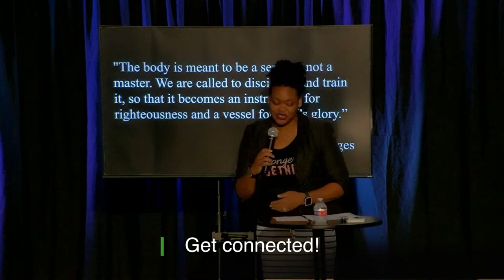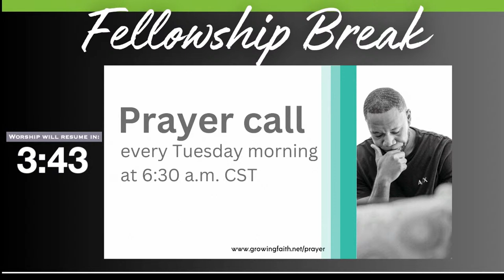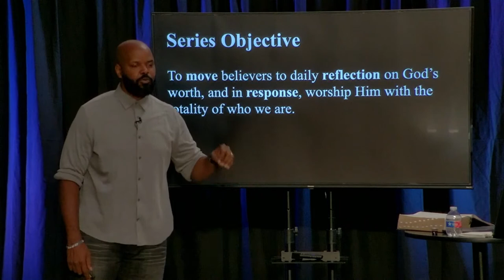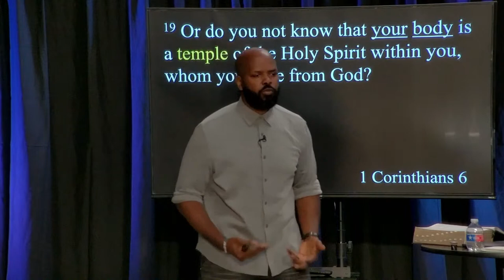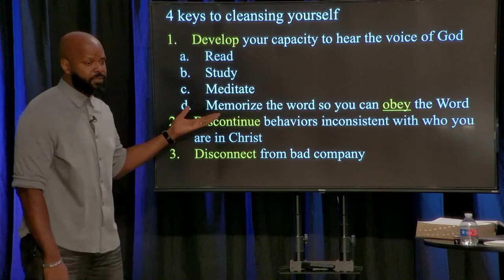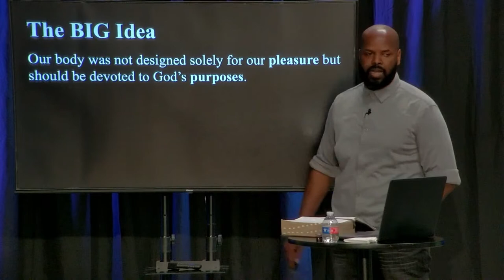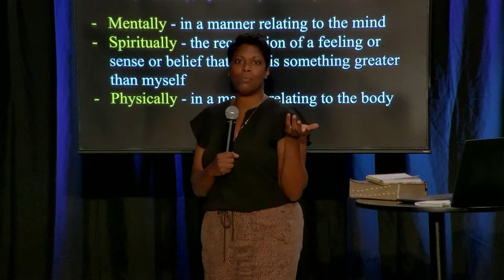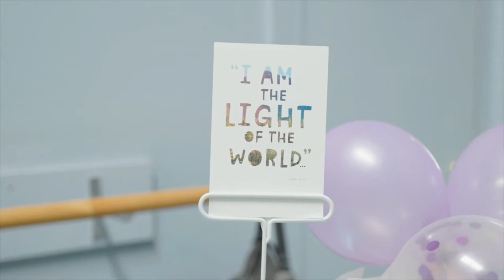The Heart of Worship // "Extreme Home Makeover" // Terrence Campbell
Have you ever lived with someone whose presence made an undeniable impact?
This is most certainly true about the indwelling presence of the Holy Spirit. Amazingly, a King who could live anywhere in the universe chose to make His home within the hearts of His people.

Join us as we unpack how being God's temple affects the way we live our lives.

Connect with Growing Faith Fellowship in Pearland, TX.